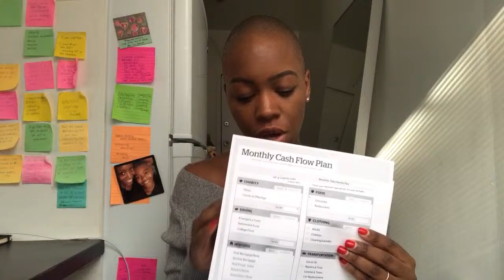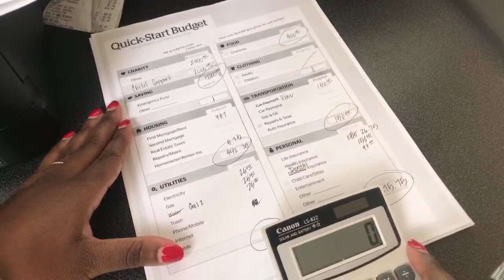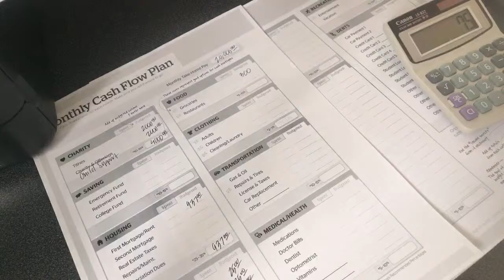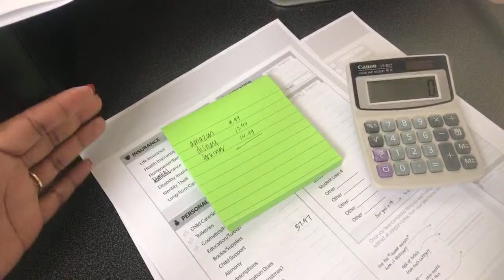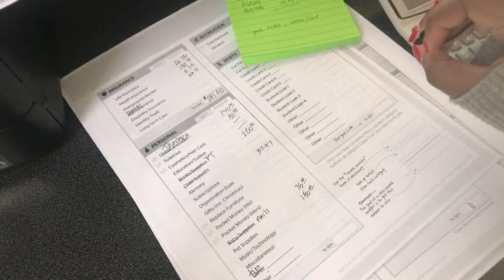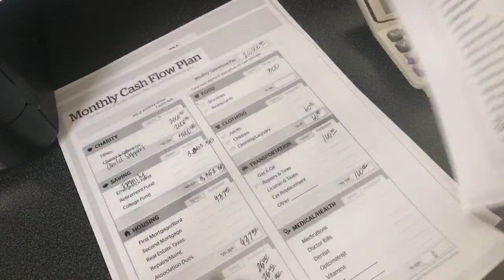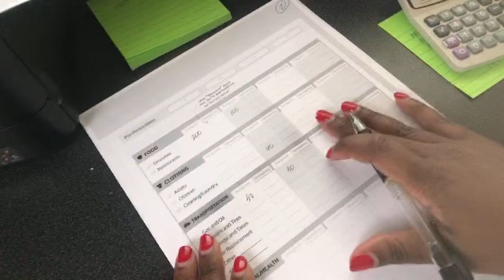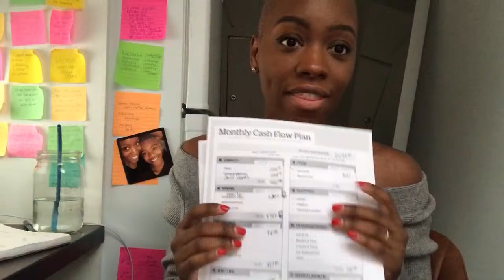Budget With Me Live (Jan 2021) - $20k | Zero Based Budget - Dave Ramsey | Stacey Flowers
This month’s budget report card shows how to budget and get out of debt. I’m using the Every Dollar software for tracking income and expenses. Dave Ramsey budgeting is a radical debt eliminating cash living plan to gain financial peace. Every tool in this video is from Dave Ramsey Financial Peace University. Budgeting your money is the single most important self-love habit to master. Dave Ramsey Baby Steps walk you through budgeting for beginners and learning how to budget, save money, and get out of debt.
/// LINKS ///

Budgeting Forms: *** 04/15/21 *** To ACCESS the Dave Ramsey Budget Forms please

/// WATCH MY DEBTFREE FROM THE BEGINNING ///